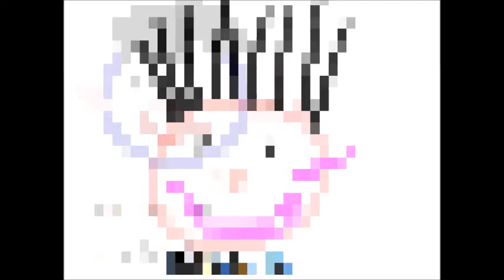1L Self Portrait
Using the Kidpix Deluxe 3D application, students have created self-portraits using various drawing tools like pencil, brush and line and shape tools.  Kidpix Deluxe is a drawing program which aimed at enhancing a child’s creative skills through a set of drawing tools.
They learned how to use the text tool- caps lock, shift key and spacebar to type their names and class.